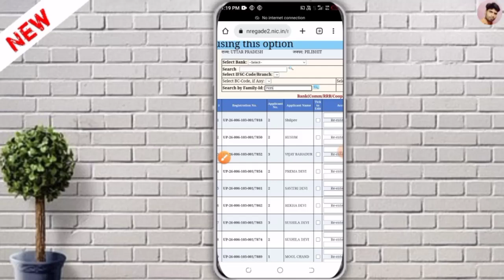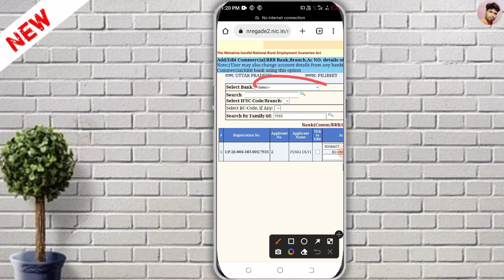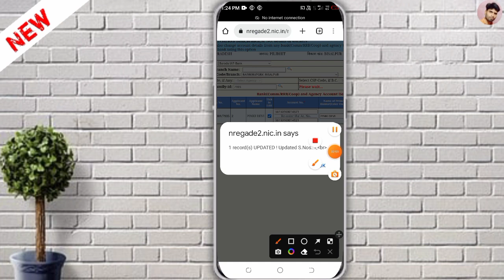Nrega Job Card Me Bank Account Kaise Jode | Job Card Add Bank Account | Job Card Bank Account Link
Visit Now :
Job Card Me Aadhar Link Kaise Kare | Job Card Aadhar Card Link | Job Card Aadhar Link 2024

Mnrega Me Labour Demand Kaise Dale | Nrega Me Demand Kaise Lagaen | Job Card Me Demand Kaise Kare

राशन कार्ड ऑफलाइन फॉर्म कैसे भरे | Ration Card Offline Form Kaise Bhare | How To Fill Ration Form

Pm Kisan Ka Paisa Kaise Check Kare | Pm Kisan Ka Paisa Kaise Check Kare Aadhar Card Se - पीएम किसान

Meter Number Se Bijli Bill Kaise Nikale | Meter No Se Bijli Bill Kaise Nikale | Uppcl Bill Nikale

Nrega Nmms App Download | How To Download Nrega Nmms App | Manrega Nmms App Download Kaise Kare

Nrega Me Demand Kaise Kare | Nrega Me Demand Kaise Lagaen | Nrega Demand Kaise Dale - Nrega Entry

Mgnrega ID Password Log in Kaisa Kare | Nrega Me User Id Password Login Kaise Karen - Nrega Entry

Vridha Pension Form Kaise Bhare | Old Age Pension Up Online Apply 2024 | Old Age Pension Form Fill

Ganna Ghoshna Patra Kaise Bhare | गन्ना घोषणा पत्र कैसे भरें 2024 - E Ganna Or I Ganna

Pdf File Kaise Banaye | Pdf File Kaise Banaye Mobile Me | Pdf File Kaise Banaye Computer Me

Peplus Recharge App | Peplus Recharge App Real Or Fake | New Recharge App | Recharge Karne Wala App

Aay Praman Patra Form Kaise Bhare | Aay Praman Ka Form Kaise Bharte Hain | Income Certificate Form

Google Pay Se Bijli Bill Kaise Bhare | Bijli Bill Online Kaise Jama Kare | Bijlibill Kaise Jama Kare